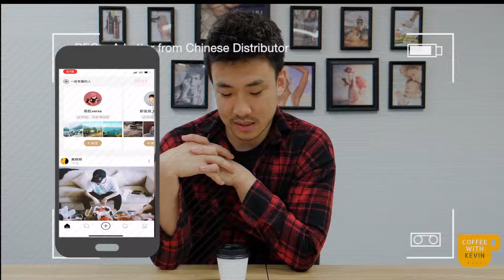The cost of establishing a brand portfolio in China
Coffee chat with Kevin
This episode we receive a letter from a top distributor of China to talk about the requirement for them to choose a brand to import to the China market.